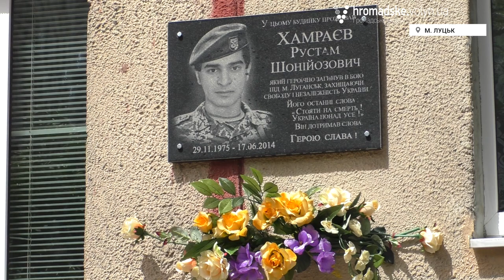«Рустам повернувся додому», - мама загиблого бійця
У Луцьку відкрили меморіальну дошку загиблому волинському бійцю батальйону «Айдар» Рустаму Хамраєву. Встановили дошку на будинку, в якому проживав чоловік разом із своєю родиною.